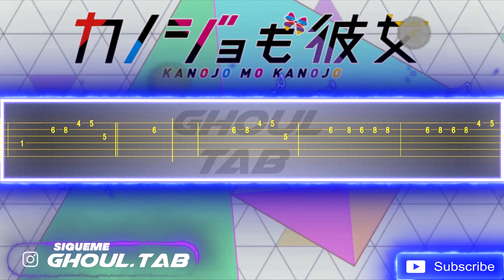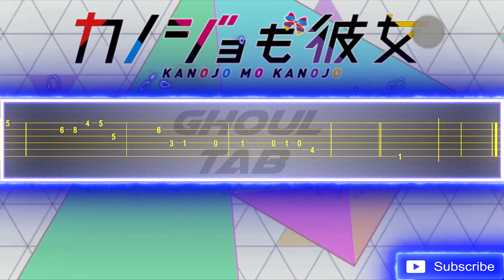Kanojo mo Kanojo Opening - Fukaketenaize (Guitar Tab 譜 Tutorial)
- Fake Yisus
- 년 천

NECRY TALKIE
ネクライトーキー
カノジョも彼女